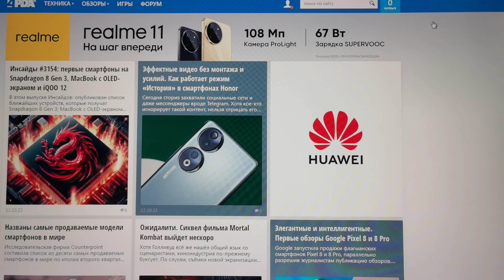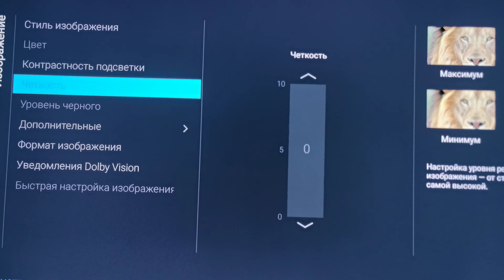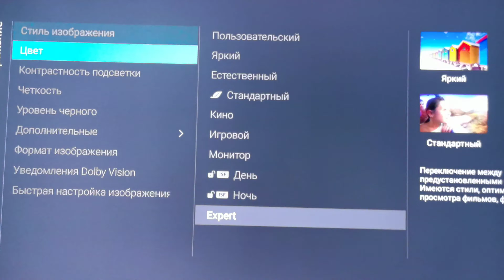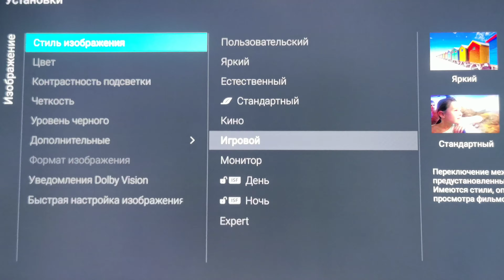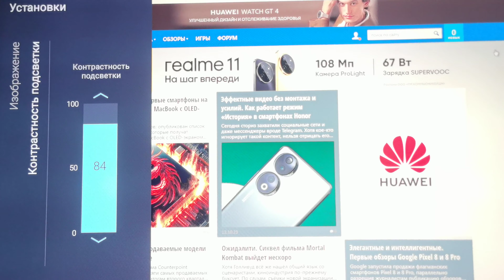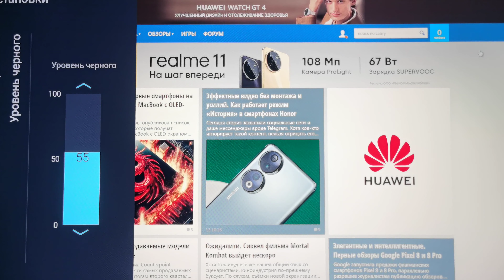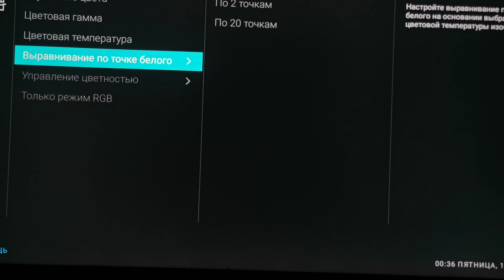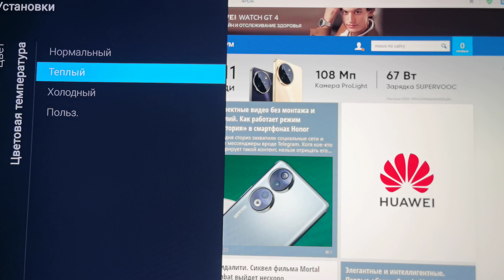Мои свежие настройки изображения Philips 8507/8506/8505 на Android TV.Смотрим и слушаем внимательно.